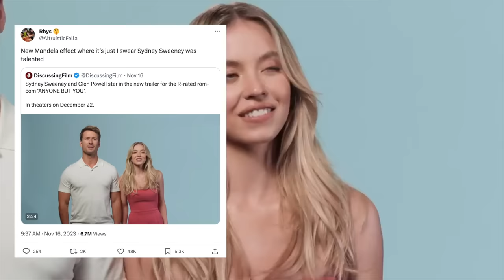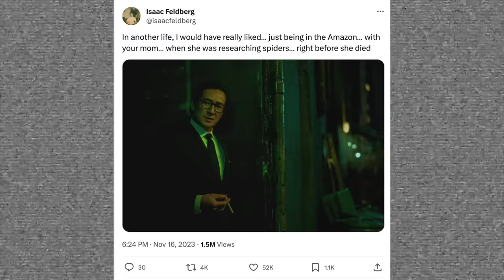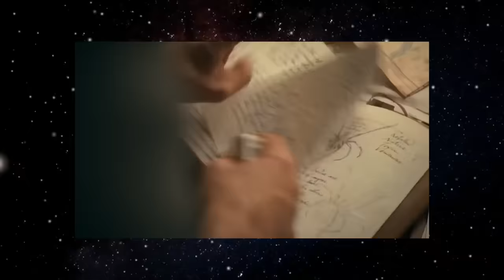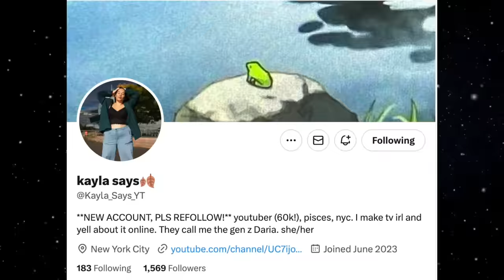The Frustrating Miscasting of Sydney Sweeney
As “The Curse” prepared to air its second episode on Showtime and Paramount+, its co-creator and star Nathan Fielder participated in an irreverent marketing stunt that could have been ripped straight from a “Nathan for You” episode.

In a new promotional video that was shown before “The Curse” trailers on Instagram, Fielder and his co-star Emma Stone recreated a similar pre-trailer video that Sydney Sweeney and Glenn Powell previously released for their upcoming Sony rom-com “Anyone but You.” The original video shows Sweeney and Powell flirtatiously arguing about who the real star of the enemies-to-lovers film is, before reluctantly agreeing that it’s “our movie” and introducing the trailer. Fielder and Stone recreated the dialogue verbatim, but added a healthy dose of Fielder’s trademark awkwardness.